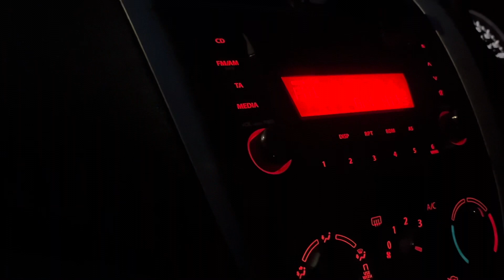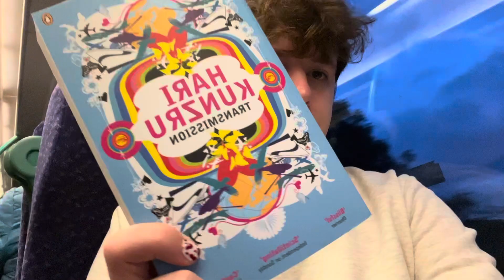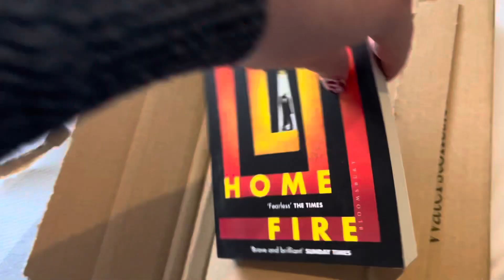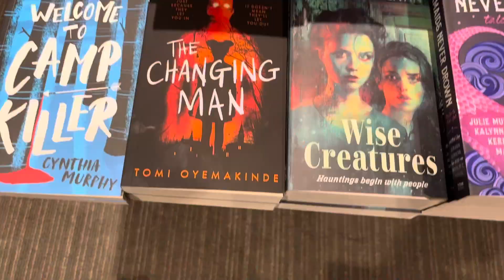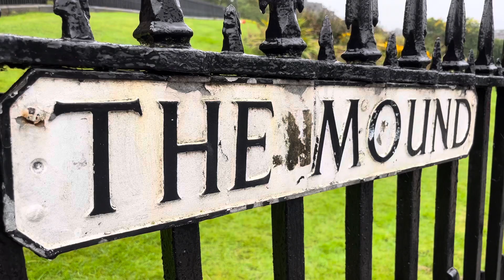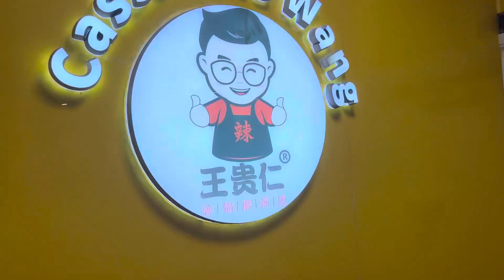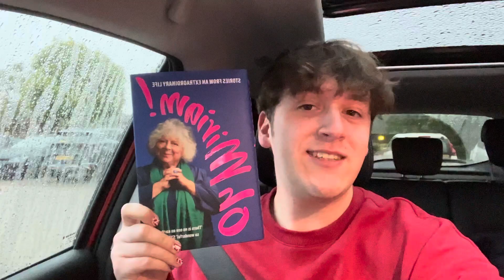Seeing Miriam Margolyes in Scotland! | Vlog 🏴󠁧󠁢󠁳󠁣󠁴󠁿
Here I am yet again seeing the world. This time just a day in my home away from home, Scotland! Specifically Edinburgh, to see Miriam Margolyes Live, talking about her new book ‘Oh,Miriam’.

It was such an amazing time, even if a bit soggy. We saw all the old haunts and did some shopping too. My mum finally makes her much demanded debut on my channel. She wasn’t a fan of being left out of prior vlogs 😅!

Hope you enjoy! If you want more vlogs from me (or just bookish content) why not try one of these:

(From YouTubeStudios):

Is this really Happening bu TrackTribe
Guess I’ll never know by TrackTribe

Love, Sam x